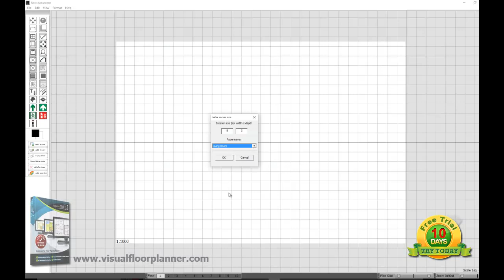Creating a Simple Floor Plan With Visual Floor Planner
This tutorial for Visual Floor Planner

Create Floor plans, created for Estate agents we have found many users benefit from the ease of our product to create floor plans quick without the learning curve.
Print, share and create with Visual Floor Planner.